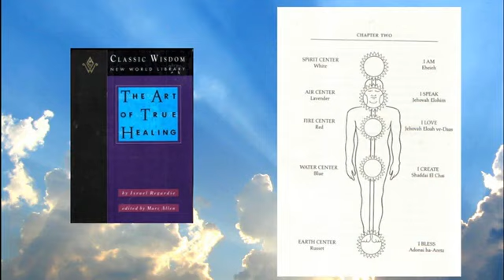The Art of True Healing by Israel Regardie